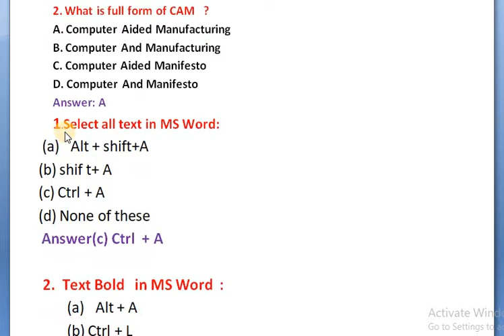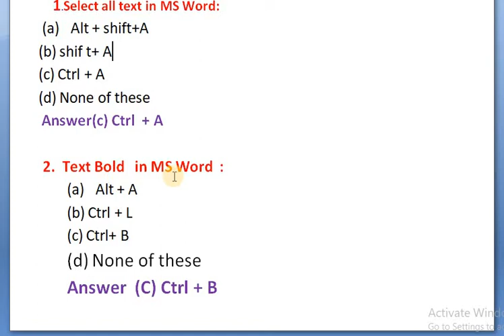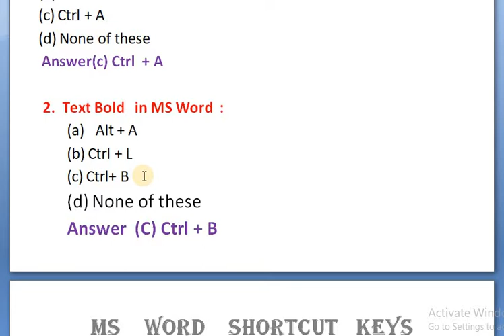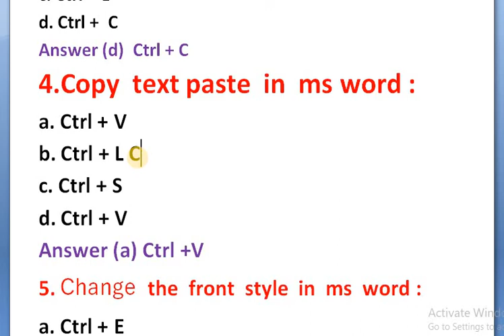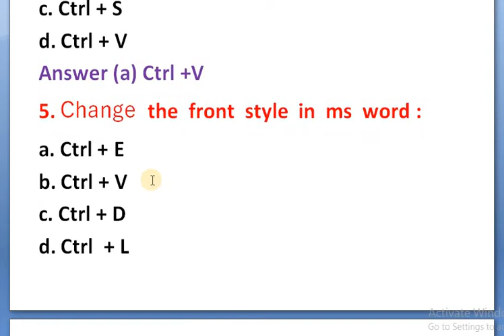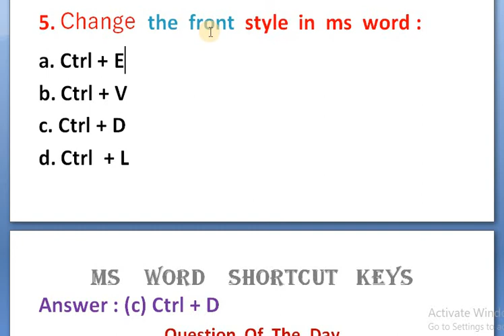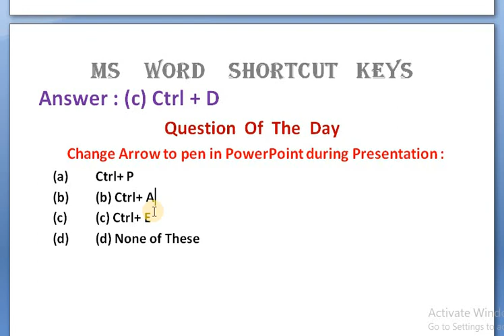MS Word ର Short cut key.MS Word Short Cut Key Objective type Question.For SSC OSSC OSSSCଫରେଷ୍ଟ ଗାର୍ଡ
ଫରେଷ୍ଟ ଗାର୍ଡ Basic  Computer.Forest Guard Syllabus 2019. Forest guard Question Pattern 2019

MS Word Short cut key .MS Power Point Shortcut keys . MS Word Objective types Questions For SSC, OSSC, OSSSC, ALL Govt. Exam . MS Power Point Objective types Questions For SSC, ALL Govt.